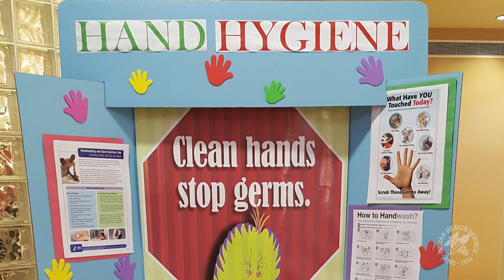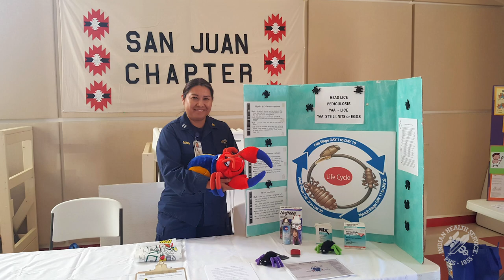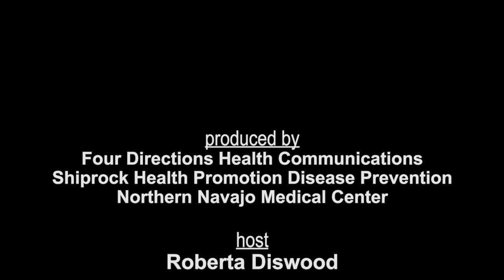Four Directions of Wellness - Public Health Nursing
Public Health Nursing has always been a vital part of the Indian Health Service. Public Health Nurses provide comprehensive and complex nursing care and community health nursing services in clinics, homes and schools.